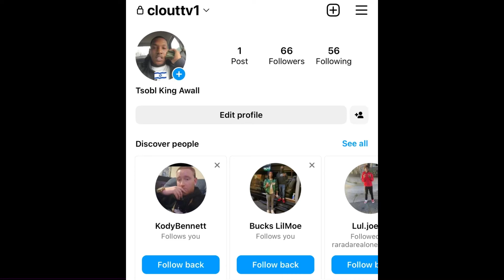“Smoke Da Don” 😡 D*SSES G Herbo & Drops His LOCATION 📲 For All The SMOKE 💨 (BREAKING NEWS)